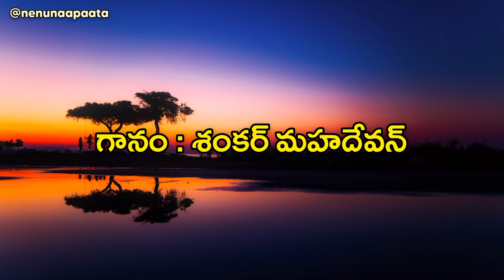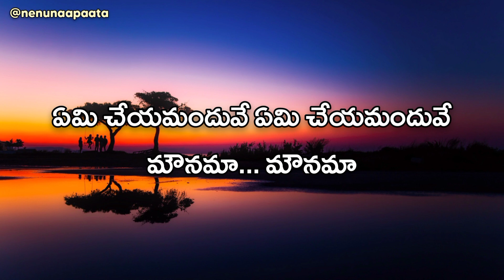Yemi Cheyamanduve Telugu Lyrics | A.M.Ratnam,SivaGanesh | A.R.Rehman | Shankar Mahadevan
చిత్రం : ప్రియురాలు పిలిచింది(2000)
సాహిత్యం : ఏ.ఎం.రత్నం, శివగణేష్
సంగీతం : ఎ.ఆర్.రెహ్మాన్
గానం : శంకర్ మహదేవన్